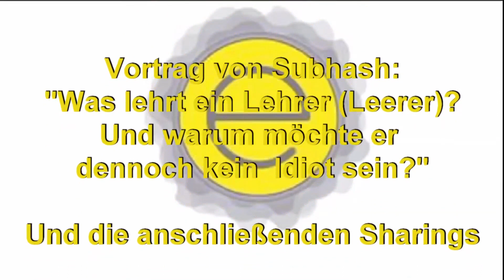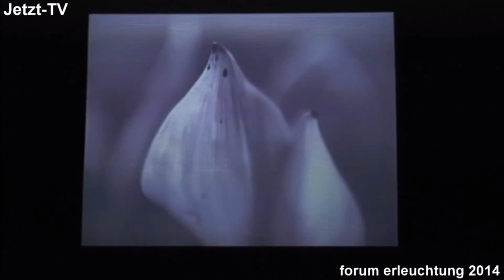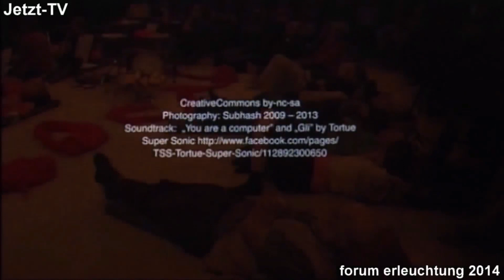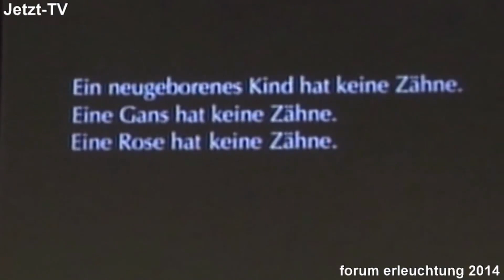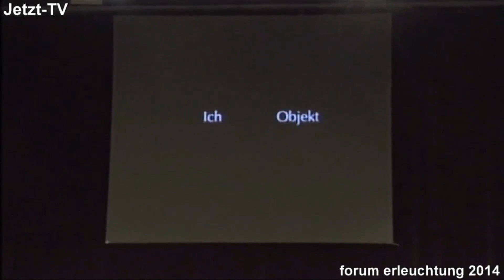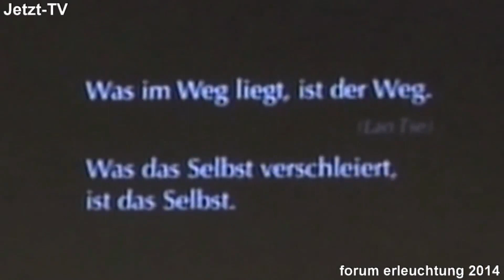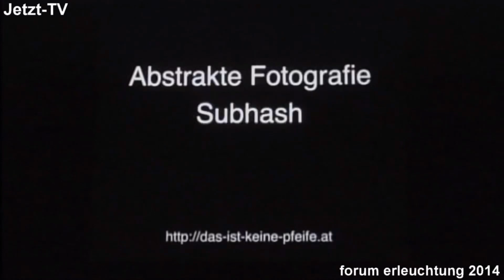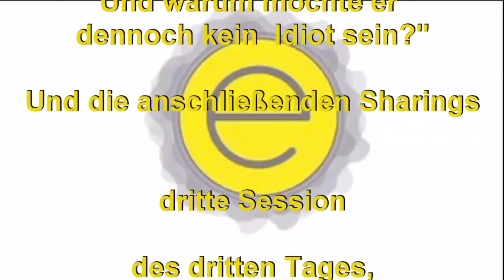Forum Erleuchtung: Die Absolute Wahrheit kann nicht gelehrt werden.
Dies ist das Videos der dritten Session am dritten Tag, also die letzte Session dieses Kongresses beim Forum Erleuchtung Berlin Kongress im August 2014 in Berlin mit dem Spontan-Vortrag von Subhash: „Was lehrt ein Lehrer (Leerer)? Und warum möchte er dennoch kein  Idiot sein?“ und die sich daran anschließenden Sharings (Jetzt-TV, Forum Erleuchtung Kongress32).
Die Entfernung zur Erleuchtung beträgt Null und es gibt auch keinen Weg dahin; Gott, die Wahrheit und das Selbst kann man nicht finden, man kann bestenfalls den Schleier wegziehen; Wahrheit und Lüge und Manipulation; was ich für wahr halte, das gilt nur für mich und ähnlich strukturierte Wesen; jeder schöpferische Akt muss trivialisieren und fragmentieren, erzeugt aber gerade dadurch das neu zu Erkennende, das schließlich zum Bekannten wird; über die Fotokunst Subhashs; sich von Motiven rufen lassen; Diashow mit Subhashs Fotos; über das Lehren; was ist es denn überhaupt wert, gelehrt zu werden?; die absolute Wahrheit kann man nicht lehren; das Ich ist ebenso wenig absolut beständig als die Körper; Objekte sind nur eine Vermutung, denn sie haben keine nachweisbare Existenz außerhalb des sie erkennenden Subjektes; Diashow, abstrakte Fotografie von Subhash; über das regionalpolitisches Engagement Subhashs; über die Reiseerlebnisse Subhashs nach Venezuela; erkennen, dass man auch in politischen Zusammenhängen lebt; über die innere Notwendigkeit in die Handlung zu kommen, auch sozial und politisch; über die Fragwürdigkeit des auf Kredit und Zins basierenden Finanzsystems und über eine andere Währung, wie Präsenz, Authentizität, Gemeinsamkeit; über Propagandalügen in den Medien; das System ist ein Auslaufmodell, dem keine Energie mehr zugeführt werden sollte; der Gedanke, dass unsere Kultur im Niedergang ist; eine neue Liebeskultur entwickeln; Spiritualität und Meditation sind die effektivste Form politischer Arbeit; erst wenn man bereit ist, alles zu verlieren, wird man eine Gefahr für das System; jeder kann in seinem Bereich tätig werden, auch durch einen bescheidenen Lebensstil; mit einem neuen Bewusstsein ein neues Paradigma erschließen; mit einem neuen Paradigma braucht es keine Partei; über das bedingungslose Grundeinkommen; Ausklang.